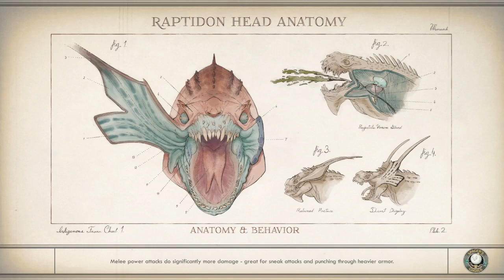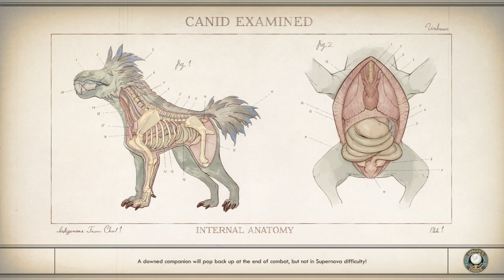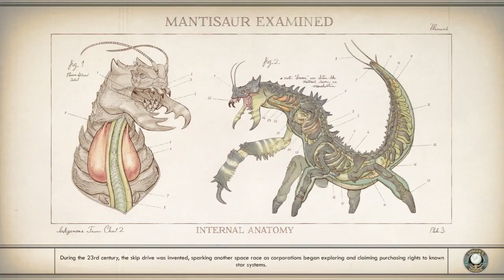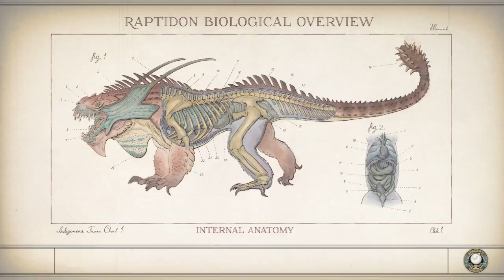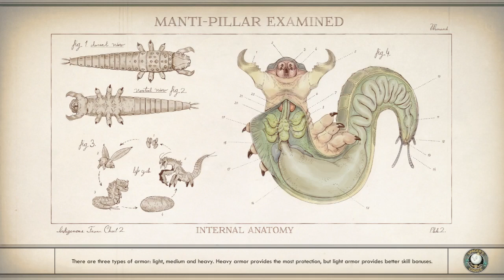Outer Worlds: becoming Sublight ViP executive or whatever